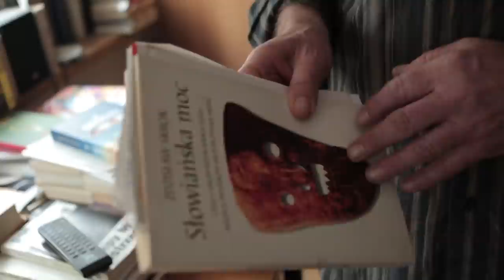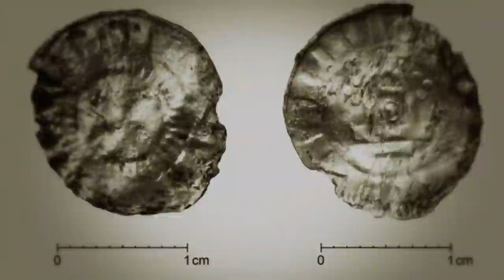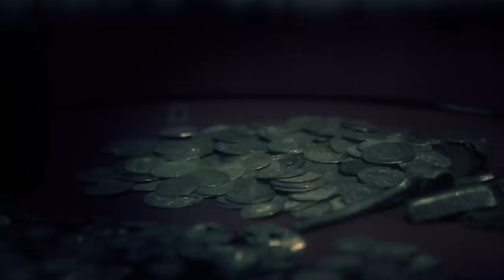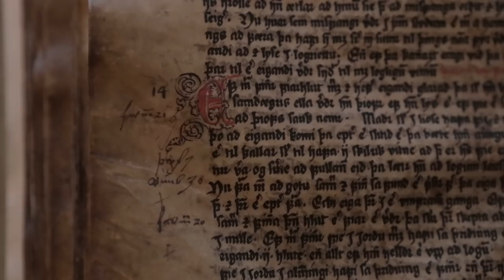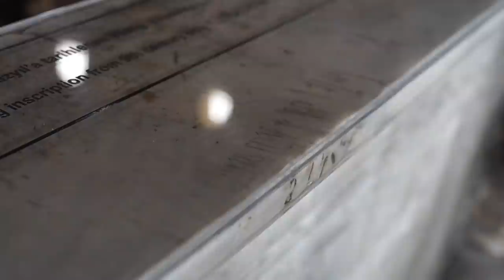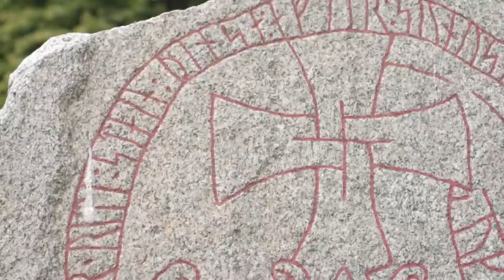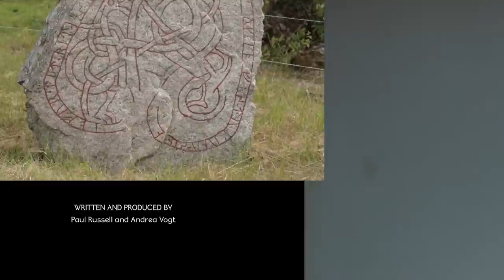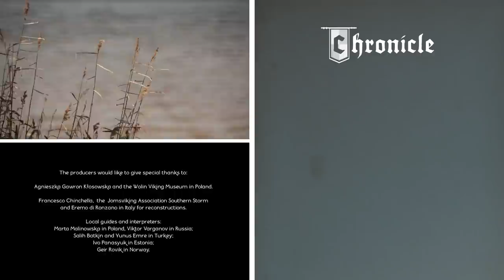What Happened To The Last Vikings?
The voyages of the Vikings to Britain, Iceland and North America often obscure the fact that the Scandinavian warriors also ventured far to the east across Europe and parts of Asia. From Constantinople to Georgia, these were the last of the great periods of barbarian attacks. It left Europe transformed, ripe for the rise of the new nations that marked the middle ages.

This five-part series follows the Vikings everywhere they went, revealing new discoveries that turn Viking history on its head. We tell their incredible story from eye-witness accounts and the foremost experts on Viking warfare and way of life.